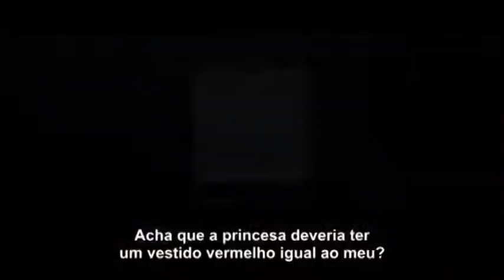Agenda Cultural 06/04/2017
Já se programou para o fim de semana? Não? Então dá uma olhadinha na Agenda Cultural da TV Câmara que tá assim de ótimas opções.